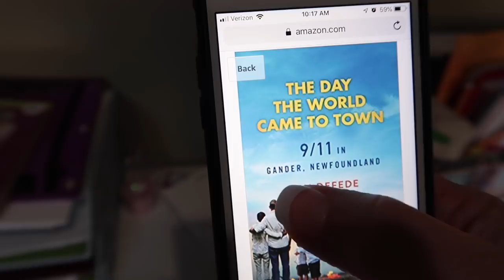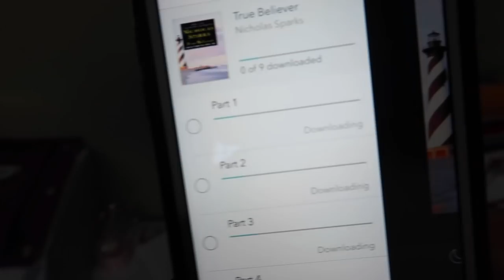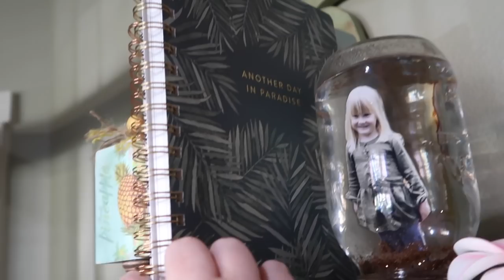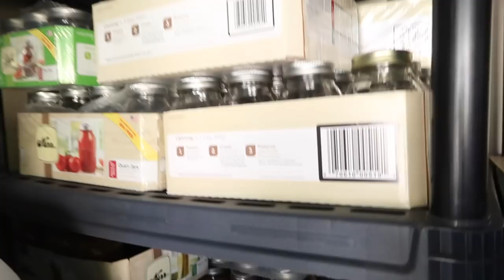MASSIVE Spring Cleaning Day - also...it felt like CHAOS!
Little did I know just HOW MUCH we'd clean today...like A LOT! But, I'm super excited for all that we got cleaned out! Plus, we have a surprise guest that joins us mid-day. Who could it be?